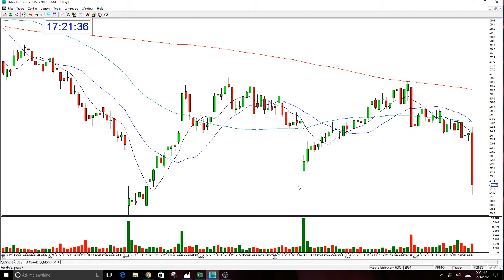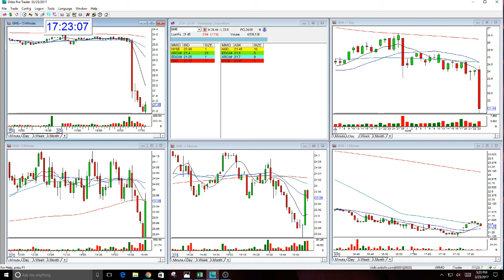GME Post Market Gap Review-3-23-2017